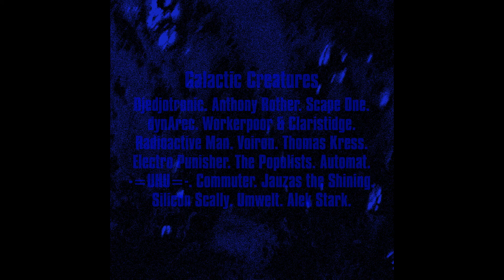Thomas Kress - Electronic Isolator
Taken from Various Artists « Galactic Creatures »
Extrait de Various Artists « Galactic Creatures »

some creatures were doing incredible music…No need to introduce them…
Space Factory is proud to present you their message.

GALACTIC CREATURES are (in alphabetic order):

ALEK STARK, ANTHONY ROTHER, AUTOMAT, COMMUTER, DJEDJOTRONIC, DYNAREC, ELECTRO PUNISHER, JAUZAS THE SHINING, RADIOACTIVE MAN, SCAPE ONE, SILICON SCALLY, THE POPULISTS, THOMAS KRESS, -=UHU=-, UMWELT, VOIRON, WORKERPOOR & CLARISTIDGE

All Tracks Mastered by Alek Stark at Fundamental Audio
Artwork by Brodie Kaman
Catalogue Number: SF47
Release Date: 15th of June 2015

Production: Space Factory
Plus d'infos sur Space Factory / More info on Space Factory